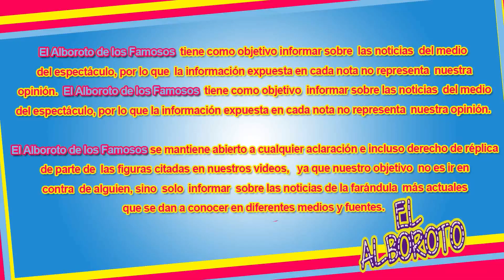La Tecla de Una Familia de Diez deja con la boca abierta al mostrar como a cambiado su cu3rpo